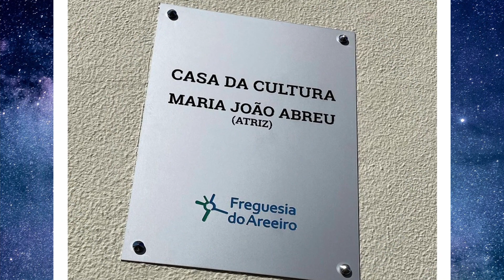José Raposo: " Todas as homenagens são poucas para a João"